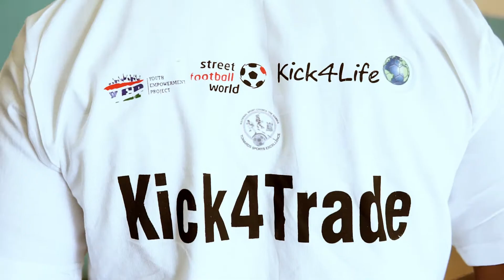Kick 4 Trade Official Video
Kick for Trade is a project backed by the International Trade Centre and organised locally by Kick4Life FC. The aim is to boost the employability
and entrepreneurship skills of young people in West Africa. After initial pilot activities in Gambia and Guinea in 2019, a curriculum was developed to enable young people to build transferable skills such as leadership and teamwork by playing football.